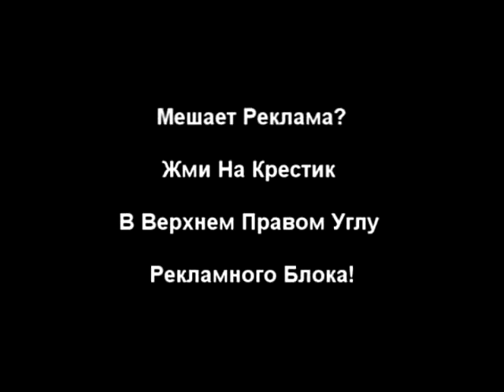Михаил Задорнов довел журналиста до слез! шок!